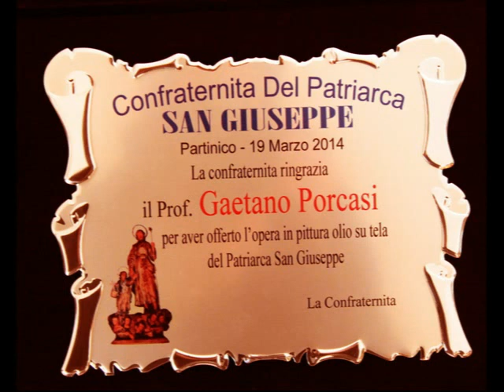Partinico 2014 Gaetano Porcasi